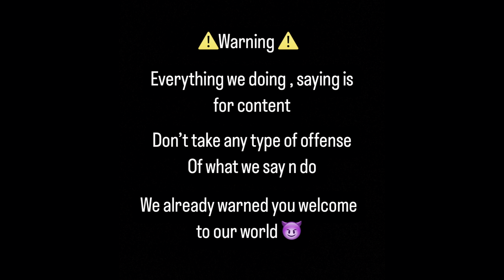1V1 WWE WRESTLING MATCH WITH MY NEPHEWS 2 !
New 🔥🔥🔥🔥 out now hope y’all enjoyed more content on the way 🏁🏁🏁🤼‍♀️